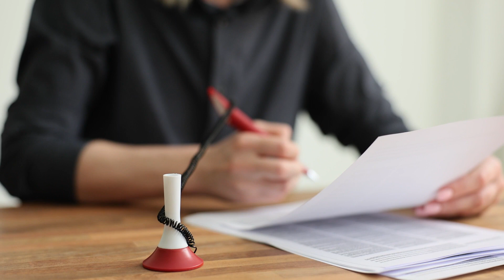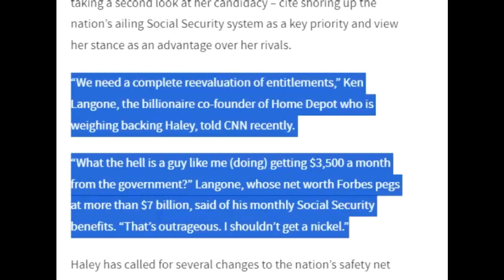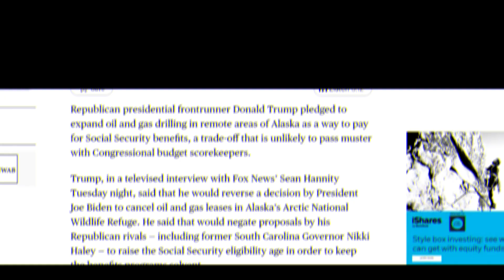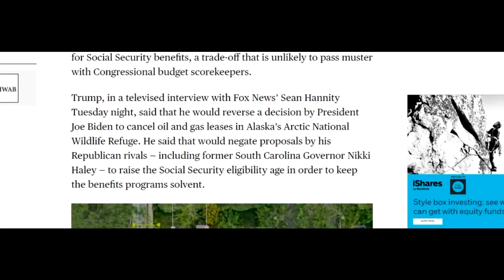Millions to Benefit: Social Security Sees Positive Increase News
In a highly welcomed development, millions of Social Security beneficiaries are set to experience positive financial gains as the program announces a substantial increase. This professional update delves into the details of this noteworthy adjustment, shedding light on the factors contributing to the boost and its widespread impact. Stay informed on the latest positive news shaping the financial landscape for Social Security recipients, highlighting the commitment to enhancing the well-being of millions through improved benefits.

QUERIES;

can you collect unemployment and social security at same time,
4th stimulus check for social security,
40 credits for social security,
update on the 4th stimulus check for social security,
5 smart reasons to file for social security at 62,
7th social security changes that will affect you in 2023,
7 social security changes that will affect you in 2023,
social security at 62 and still work